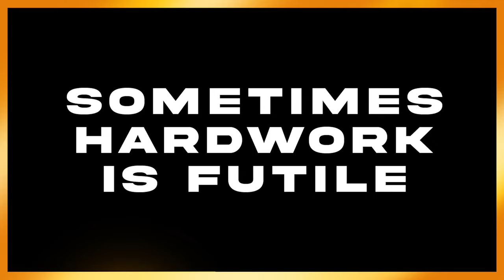GLOCK 17 TACTICAL Showdown - Dominating LAST LIGHT Map in HIGH SETTINGS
Insurgency: Sandstorm is a team-based, tactical FPS based on lethal close-quarters combat and objective-oriented multiplayer gameplay. Experience the intensity of modern combat where skill is rewarded, and teamwork wins the fight.

GPUs -

RTX 3060
RTX 3060 TI

RTX 3070
RTX 3070 TI

👏 Special thanks to my General Channel Members